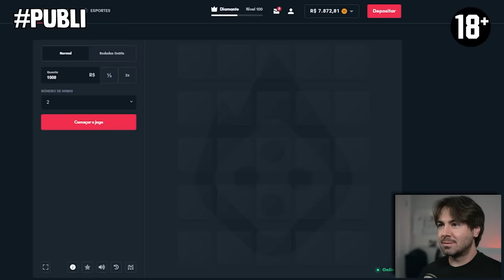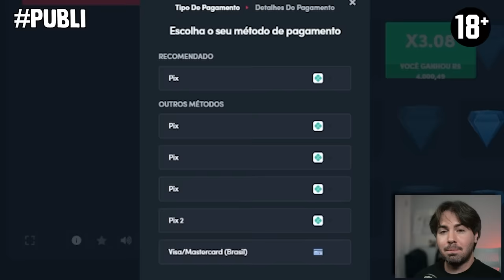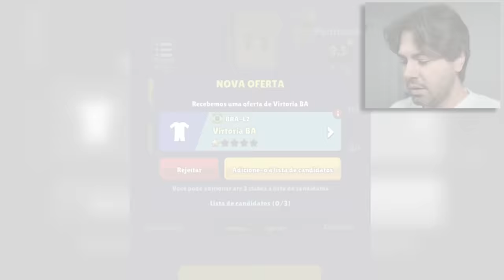RECEBI VÁRIAS PROPOSTAS PARA DEIXAR O FLAMENGO! MINI SOCCER STAR